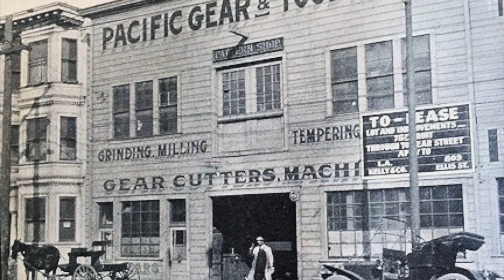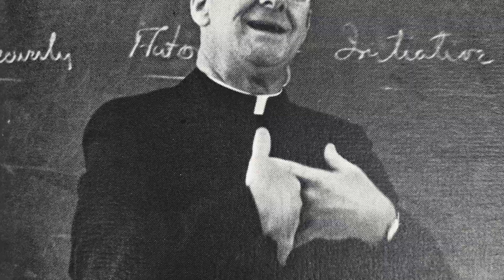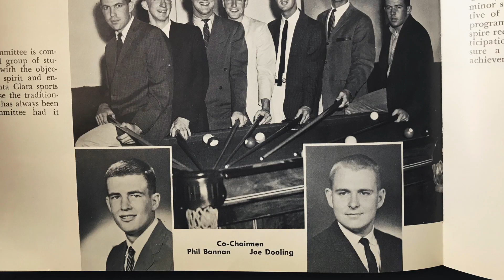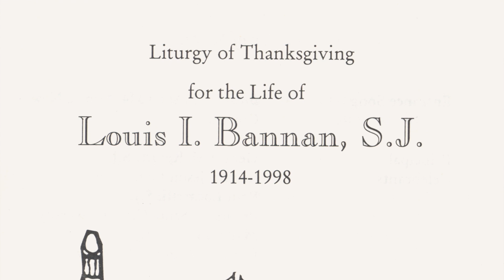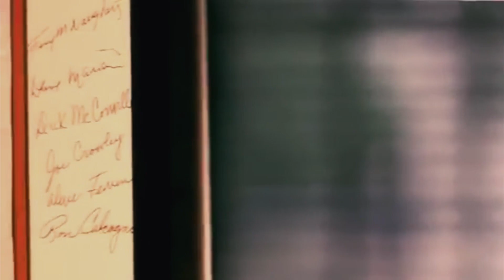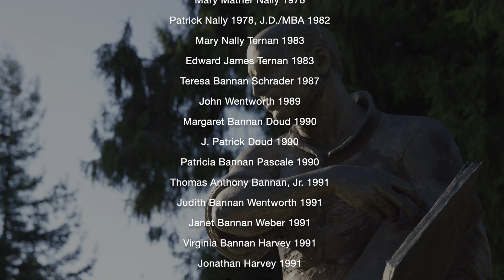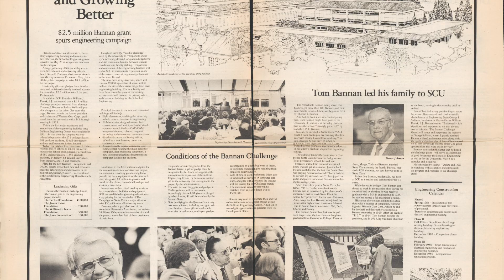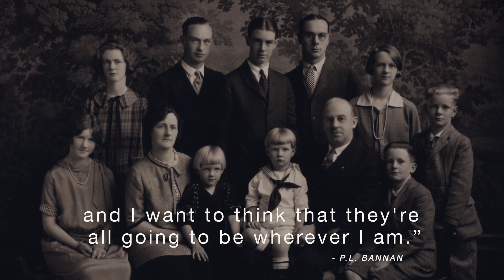The Bannan Family Legacy ~ 100 Years of Bronco Tradition